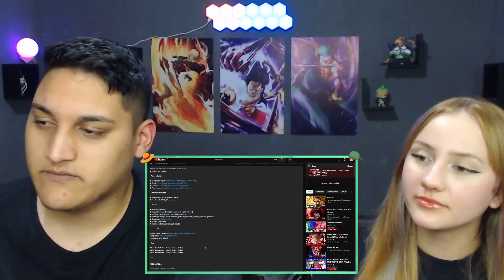♪ Kira (Death Note) | Castigo Divino | AniRap - REACT EM CASAL